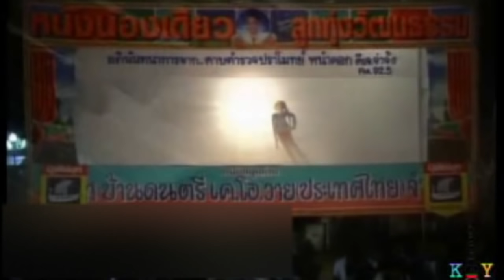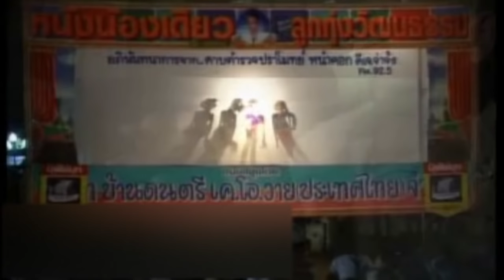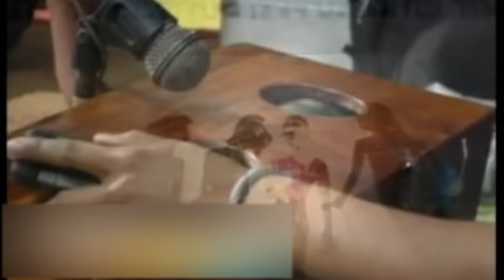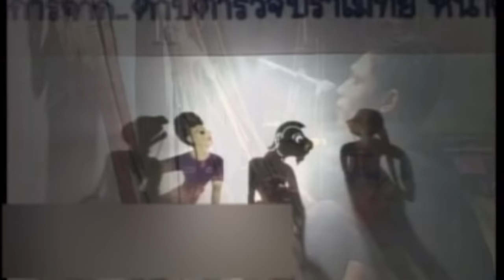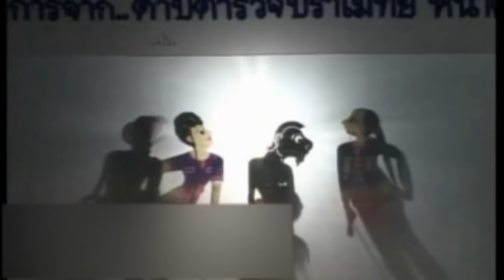หนังตะลุงน้องเดียว ตอน เป็นนักร้อง [ KOY Thailand ]